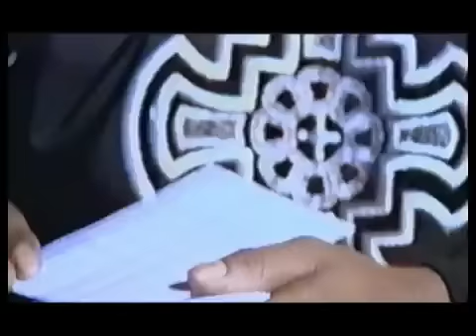Cappella - U got 2 let the music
Dance now, come on come on, kick it!

Do it on show!

U got 2 let the music

Twist that up before the dance floor
Twist that up with terminology